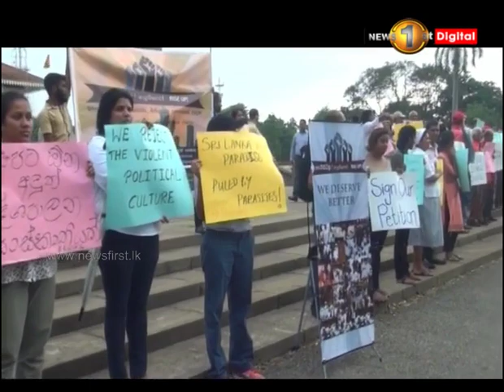සිවිල් ක්‍රියාකාරින් පිරිසක් නිදහස් චතුරස්‍රයේදී විරෝධතාවක